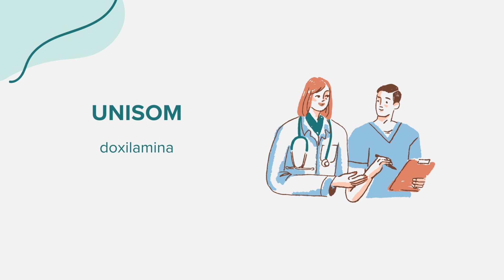Unisom (doxilamina) - Drug Rx Información (Spanish/Español)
Información general sobre Unisom (doxilamina). Contenido creado utilizando inteligencia artificial con el objetivo de conectar el acceso entre comunidades. Por favor, señale cualquier sugerencia o error en la sección de comentarios. ¡Gracias!